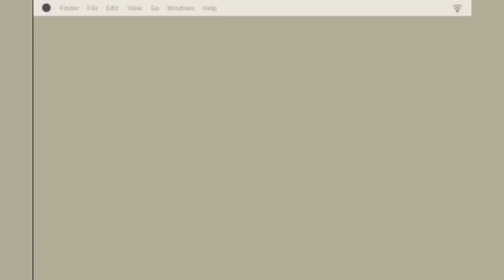Berry up recipe l Trending recipe l Cooking l zanu's vlogs l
Hi friends,Its me Zanha✨,today  am here with  a new video 🎀,hope u all enjoyed my video😍

howtomakeberryupinmalayalam # how to make berry up # berry up recipe in malayalam

vlogs zanu'svlogs zanu's vlogs